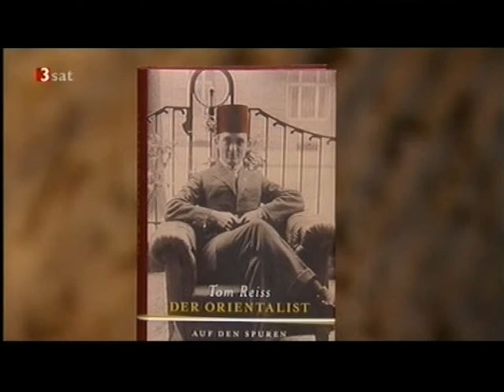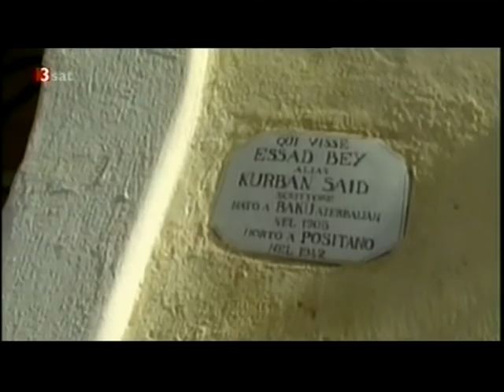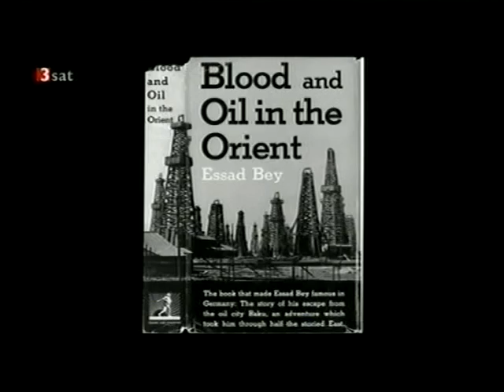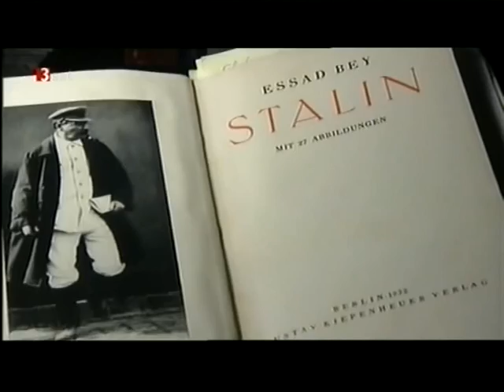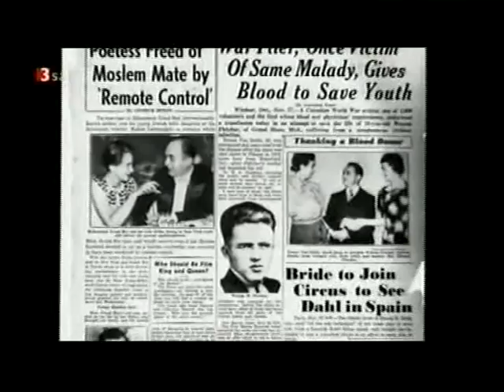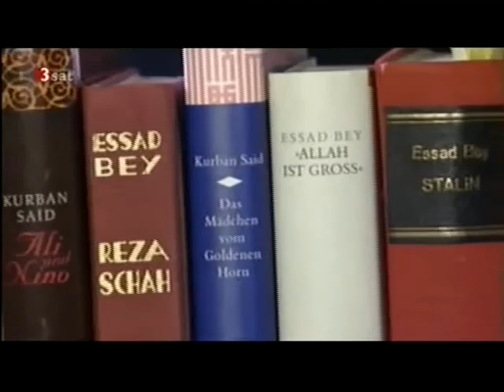Essad Bey, Kurban Said, Tom Reiss, Ralf Marschalleck, Der Orientalist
Sendung "Kulturzeit" auf 3sat, im März oder April 2008 (während der Leipziger Buchmesse)